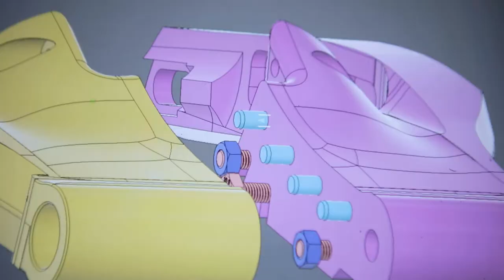TARFORM / Story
"We set out to design a new breed of electric motorcycles by uniting it with technology of today to create a new riding experience."

Photography by Ryan Handt
Editing by Bas Berkhout